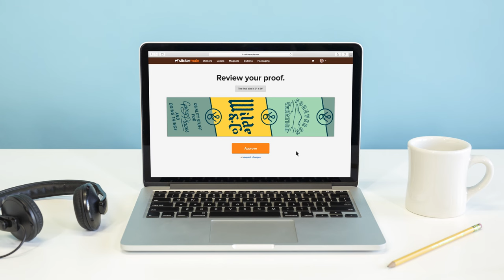The best water activated packaging tape dispensers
We reviewed the most popular packaging tape dispensers.

Sticker Mule's custom packaging tape is made with a water activated adhesive that allows it to quickly create a strong bond to your package once applied.

If you're only shipping a few boxes at a time, all you need is a wet sponge. We include a free sponge with every order of packaging tape.

If you're shipping larger quantities then a packaging tape dispenser might be useful. We reviewed some of the most popular packaging tape dispensers on the market:

0:48 - Packer 3S
1:51 - BP 333
3:02 - BP 555
5:06 - BP 755

With easy ordering and fast delivery, Sticker Mule is the Internet's favorite place to get custom packaging tape